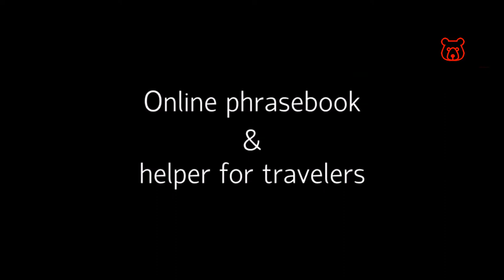GAZPROM ARENA STADIUM. Things To Do in SAINT PETERSBURG, Russia. Стадион ГАЗПРОМ АРЕНА в Петербурге.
PLEASE, READ DETAILED DESCRIPTION
ПОЖАЛУЙСТА, ПРОЧИТАЙТЕ ОПИСАНИЕ

俄罗斯天然气工业股份公司 競技場體育場。 俄羅斯聖彼得堡要做的事情和主要景點

गज़प्रोम एरिना स्टेडियम। सेंट पीटर्सबर्ग, रूस में करने के लिए चीजें और मुख्य आकर्षण

ملعب غازبروم أرينا. أشياء للقيام بها ومعالم الجذب الرئيسية في سانت بطرسبرغ روسيا

ورزشگاه گازپروم آرنا کارهایی که باید انجام دهید و جاذبه های اصلی در سن پترزبورگ روسیه

Estadio Gazprom Arena. Cosas que hacer y principales atracciones en San Petersburgo Rusia

Stade Gazprom Arena. Choses à faire et principales attractions à Saint-Pétersbourg Russie

Estádio Gazprom Arena. O que fazer e principais atrações em São Petersburgo Rússia

Gazprom Arena (also known as Zenit Arena, Krestovsky or Saint Petersburg Stadium) is a unique, breathtaking sports facility and an tourist sight in itself. Together with stunning views of the Gulf of Finland and Gazprom Tower, our, one of the best and most modern stadiums in Europe, will show you new northern capital of Russia and give you many great photos to remember!

How to get to the Gazprom Arena by public transport and taxi. How to find on the map the best points for photography. Where to buy entry tickets. Access to the stadium. Various walking, boat and even helicopter tours. Advices and life-hacks.

Dear Friends! are primarily intended for travelers and guests of our hospitable country. We want your visit to Russia to be one of the best and unforgettable! Therefore, we have made for you an online travel guide with all main and unknown attractions. And also phrasebook with the most frequently used words and expressions.

We are always happy to help you. Welcome to Russia!

Мы - это необычный путеводитель по Санкт-Петербургу.
Наша главная тема - уход от шаблонов и лучшие фото в ваших альбомах. Поэтому мы указываем только самые точные места с абсолютно точными координатами. Дело в том, что объект съёмки и место съёмки - это не одно и тоже. А самая фишка - теперь вам не нужно тратить на это время! Жмём точку на карте и вперед!